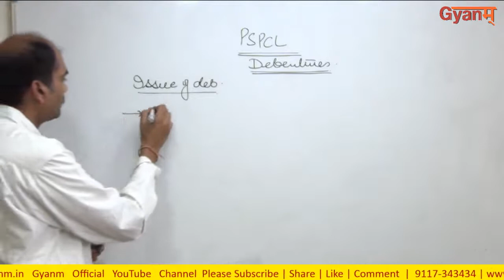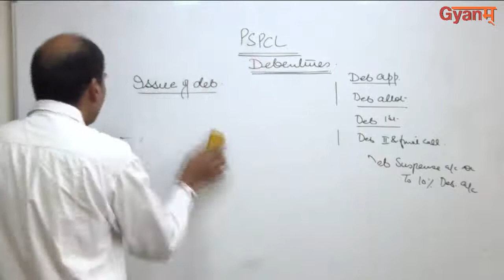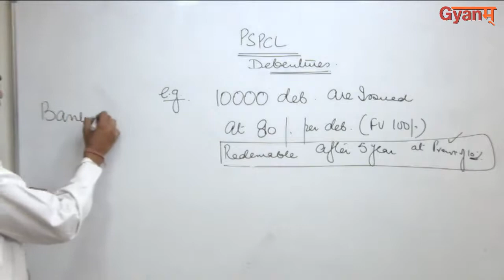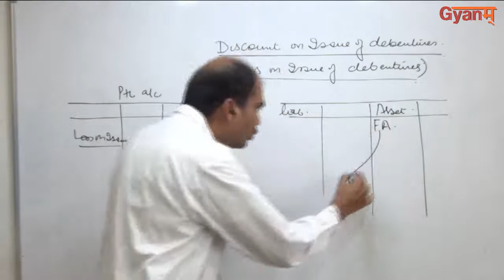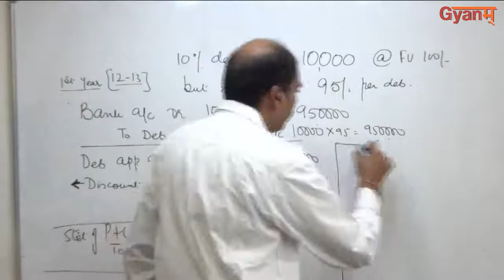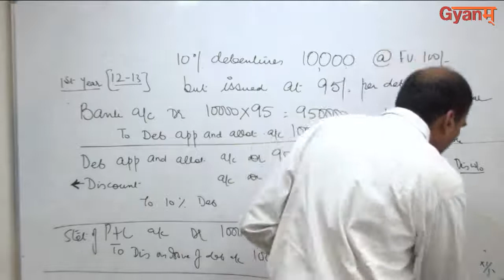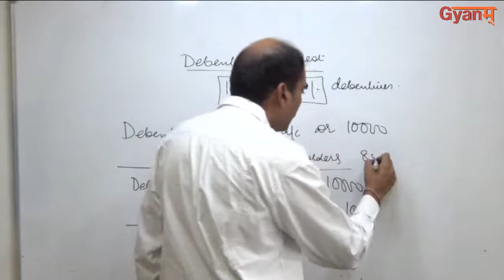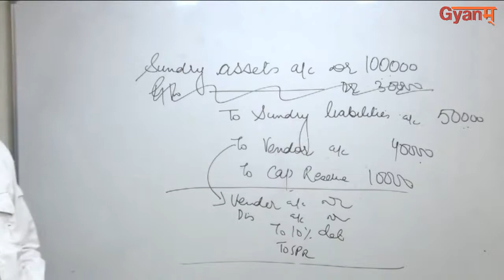PSPCL ACCOUNTS/LECTURE -26/CORPORATE ACCOUNTING-DEBENTURE DISCOUNT AND INTEREST